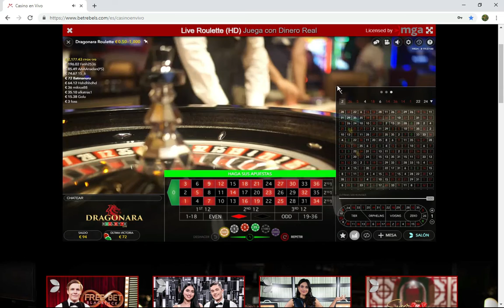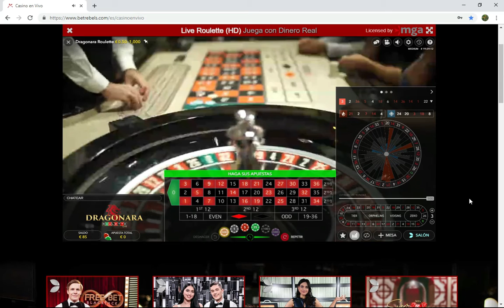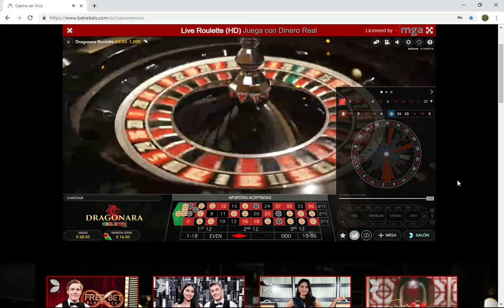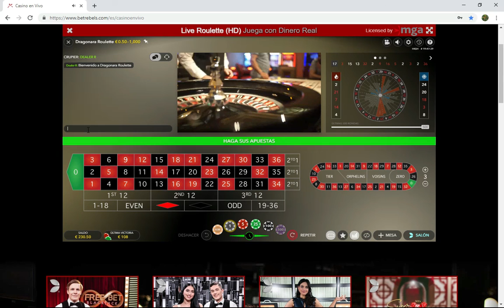Cómo GANAR a la RULETA en CHILE ⭐️CASINO ONLINE - COMO JUGAR A LA RULETA ✔️